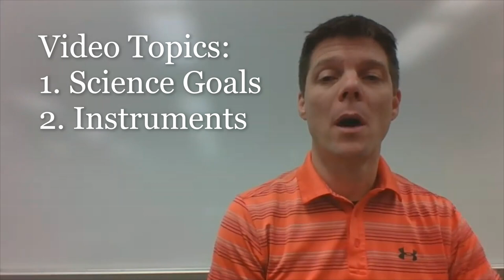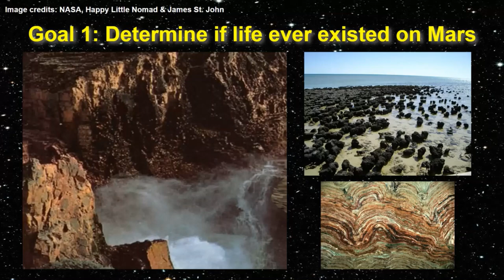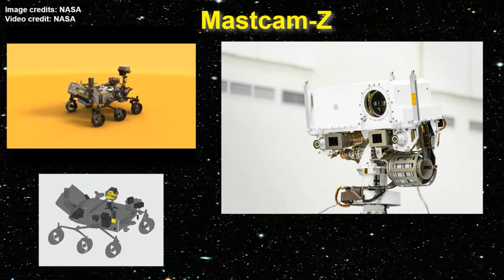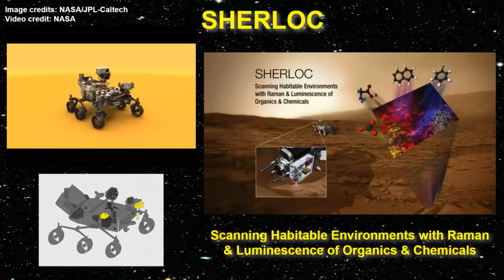Get to Know the Mars 2020 Rover - Perseverance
This video gives a brief introduction to the Mars 2020 mission goals and instruments.  The name of the rover was announced on March 5, 2020.  The Mars 2020 rover is now officially named 'Perseverance' and launched on July 20, 2020 and will land on Mars February 18, 2021.

How Will We Breathe in Space?

"Original image by NASA/Hubble, modifications by Noel Pauller".

Image & Video Credits: NASA/JPL-Caltech, Happy Little Nomad, James St. John and ESA